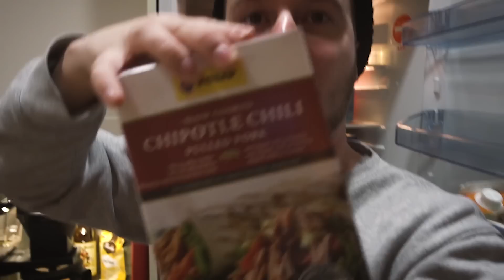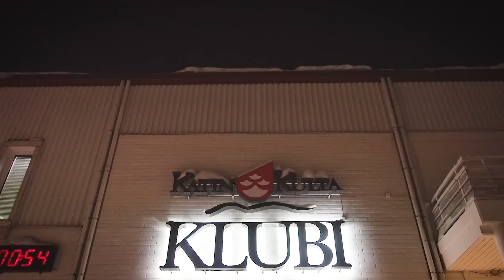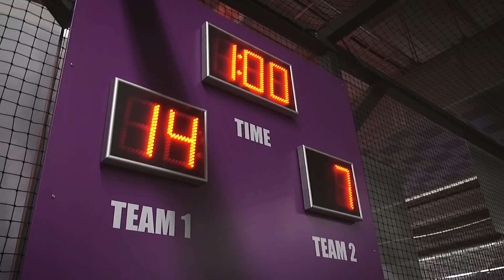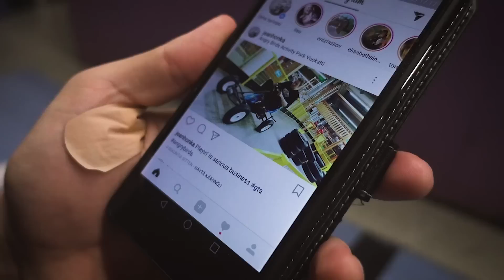SOTKAMON ALPEILLA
Käytiin jätkien kanssa minilomalla Vuokatissa! Ohjelmassa oli vähän laskettelua, Superparkia, kuntoilua, oleskelua ja tietenkin ruokaa!

Mitä olit mieltä videosta, oliko liian pitkä? :) Ensi viikolla mennäänkin sitten Abiristeilemään!